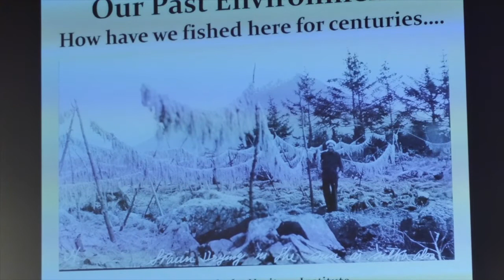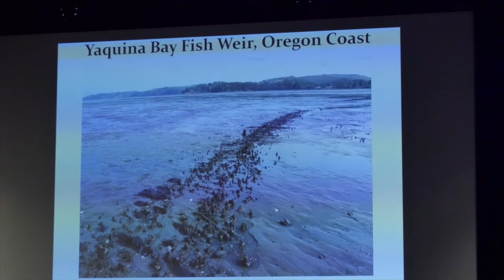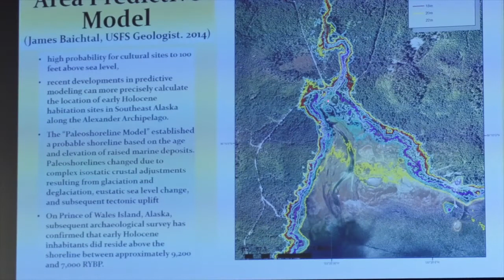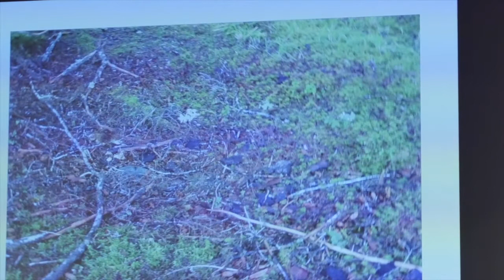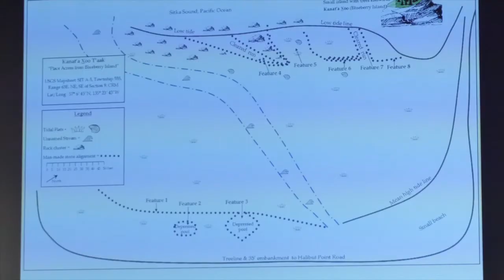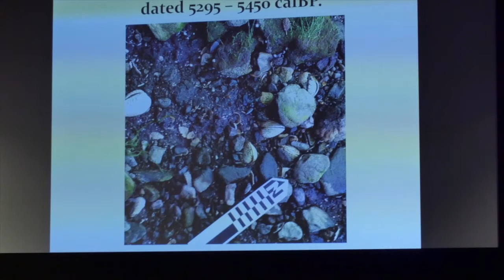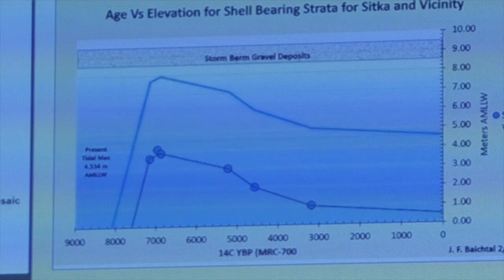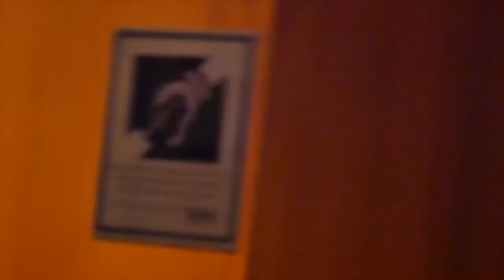150th Speakers Series–The Archaeology of Tlingit Maritime Culture